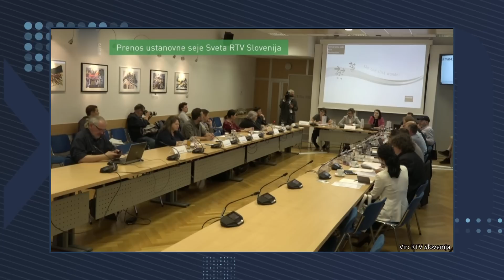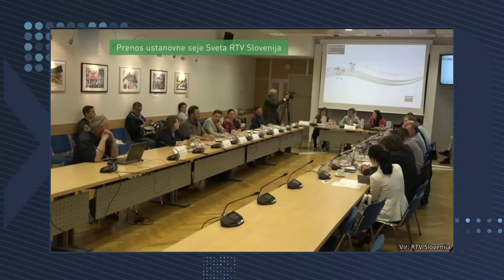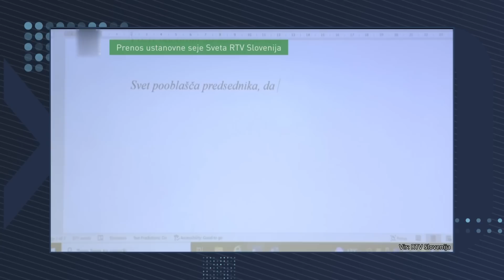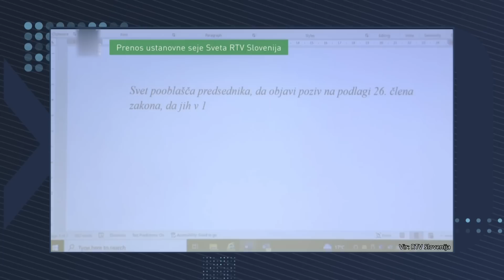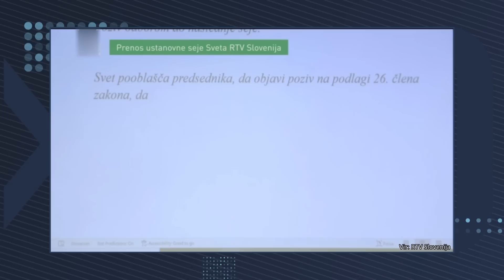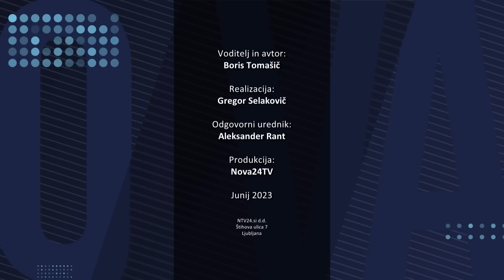[KDO VAM LAŽE] 09.06.2023 Nova24TV